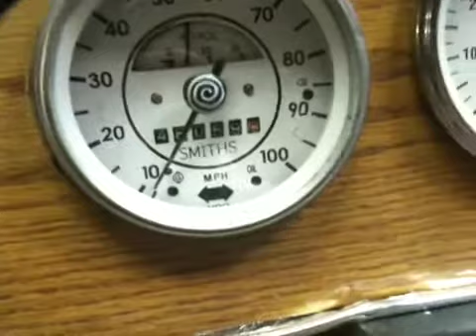fuel gauge working.mov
New sender and exciter installed; now it works like buttah.